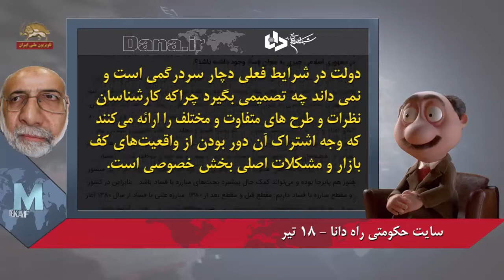موشکاف -تحریمهای شدیدی در پیش داریم باید مقاوم‌سازی کنیم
سلام! به به! دوستان گلم!  چه خبرا؟‌خوبین! خوش میگذره.  عرض کنم خدمتتون که آب و هوای نظام ولایت طوفانیه، خودشون میگنا!  اونقده طوفانیه که میگن برای هر اقدامی، فردا خیلی دیره!  اونقدر از اینجور حرفا میزنن که بیا و ببین.
حسن عابدی جعفری وزیر سابق بازرگانی ¬ـ ۱۹ تیر
در شرایطی که امروز در پیش داریم, باید فکر دیگری کرد. تصور کنید وقتی در منطقه ای گردباد بسیار شدیدی می آید, ساکنان منطقه پنجره ی خانه های خود را تخته کوبی می کنند چراکه گردباد همه چیز را به هم می ریزد.پیش بینی می شود که تحریم هایی که در پیش داریم, بسیار شدید باشد در نتیجه باید متناسب با آن مقاوم سازی صورت گیرد.
وقتی که تحریم ها آمد دیگر فرصت تخته کوبی نیست. امروز باید شاهد باشیم که دولت چگونه مردم را برای رفتن داخل این طوفان آماده می کند؟
موشکاف:   به چه کنم چه کنم افتادن. هاهاهاها بعله، باید در نظامو تخته کرد، اونم چار میخه.  چون تو ماههای آینده فقط تحریما نیست که سر نظام آوار میشه، بر و بچه های قیام هم هستن.
آخوند مسیح مهاجری از باند اصلاح طلب ۱۹ تیر
وجود دانه درشت‌ها در عرصه اقتصادی و مکیده شدن خون مردم توسط آنها اکنون برای همه مشهود و ملموس است
. این وضعیت اگر ادامه پیدا کند، جامعه ما با یک انفجار بزرگ مواجه خواهد شد که هیچکس قدرت مهار کردن آن را نخواهد داشت.
باید با صراحت و بدون تعارف اعلام کنیم که رانت خواری و دانه درشت پروری اختصاص به گروه و جناح خاصی ندارد بلکه در میان تمام گروه‌ها و جناح‌ها این عناصر فرصت طلب و زیاده خواه وجود دارند
موشکاف:   بعله هم اصول گرا و هم اصلاح طلب در حال سبقت گرفتن از همدیگه سر رانتخواری هستن.  بخاطر همین بود که مردم شعار دادن اصلاح طلب، اصول گرا، دیگه تمومه ماجرا. انفجاری بشه که همه شون از صدر تا ذیل دود هوا بشن.
سایت حکومتی راه دانا ۱۸ تیر
سه قوه تدبیر نکنند، فشار اقتصادی بیشتر می شود/ حضور سازماندهی شده مجاهدین در بازار تهران
متاسفانه اگر کوچکترین اعتراضی در کشور شکل بگیرد، بلافاصله جریان اعتراضات در دست مجاهدین قرار می گیرد
دولت در شرایط فعلی دچار سردرگمی است و نمی داند چه تصمیمی بگیرد چراکه کارشناسان نظرات و طرح های متفاوت و مختلف را ارائه می کنند که وجه اشتراک آن دور بودن از واقعیت های کف بازار و مشکلات اصلی بخش خصوصی است
موشکاف:  بنازم به بچه های قیام که حسابی پشت دست نظامو داغ کردن.  اینا هم سردر گمن و نشستن به امید امداد غیبی.  غافل که دوران امداد غیبی امثال اوباما گذشته،  محاصره کامله، یه طرف مردم، یه طرف دینا. هاهاهاها  فعلا خدانگهدار.